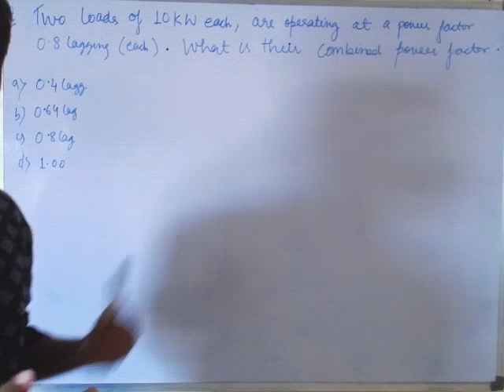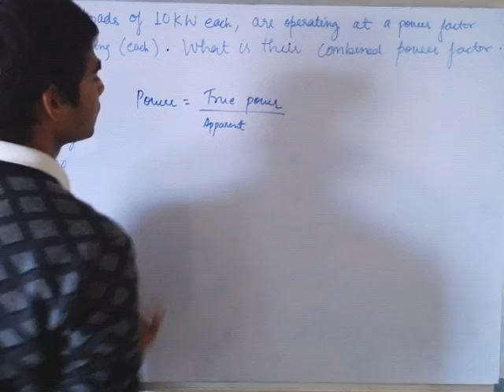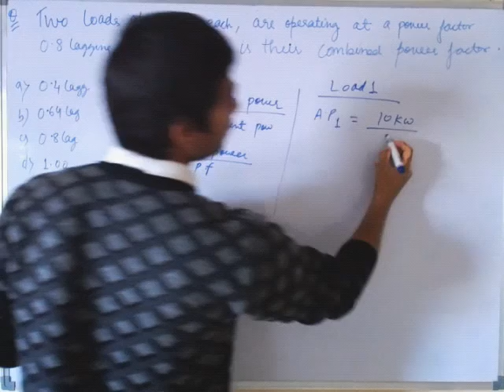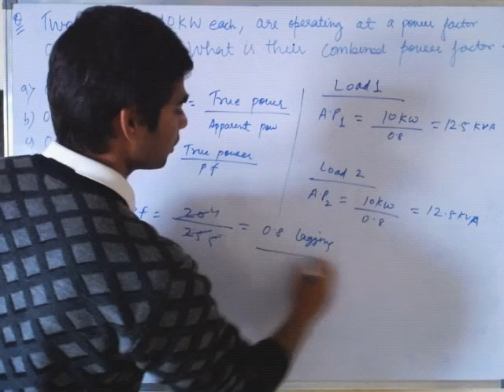power factor solved problem in Hindi.